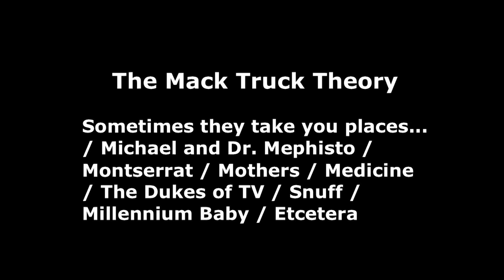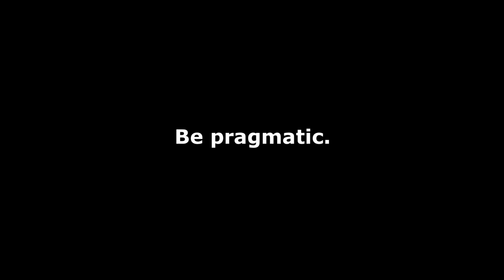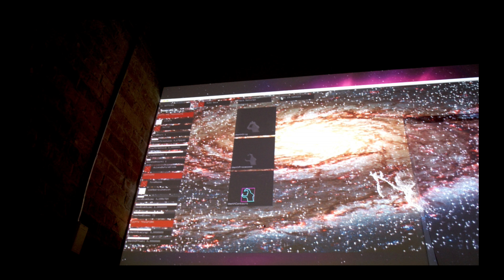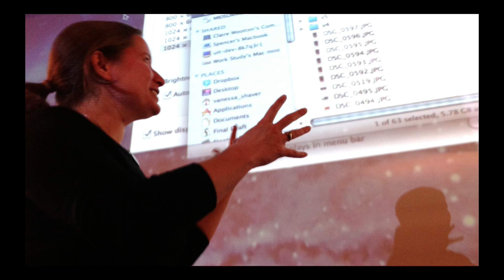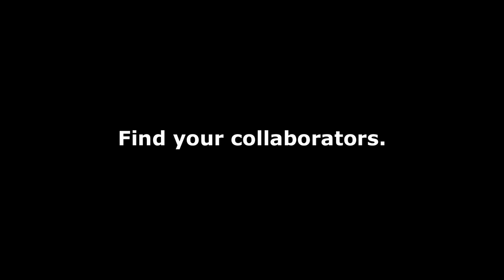Producing on a Platform That Does Not Exist: Vanessa Shaver at TEDxYorkU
Vanessa Shaver is a consultant and creative producer in the area of convergent media.  In these roles, she draws on her eclectic background in film, TV, animation, theatre and multimedia event production; professional concept development; and her experience with the Canadian Film Centre.

While at the CFC, Vanessa co-created a prototype called Heart of Stars, using the infrared technology of the Microsoft Kinect, while building upon the aesthetic of its raw data. The result was a five-minute narrative where participants' point-cloud avatars float through deep space, interacting with newborn stars, galaxies and each other.

Now she is working with MFA Director Alison Humphrey, Theatre @ York and York Digital Media to bring her research into a large-scale stage production: A Midsummer Night's Dream. Using a variety of bleeding edge technologies, the team is re-imagining motion capture as powerful tool to be used in live performance.

Vanessa envisions many more applications for the technology; she is working with artists (such as VJs, dancers and fire performers), programmers, and other producers to explore ways Lucid Dreaming LiveFX can be integrated performance, exhibition and concept development practice.